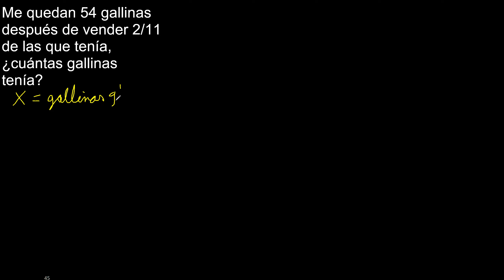Me quedan 54 gallinas después de vender 2/11 de las que tenía, cuántas gallinas tenía